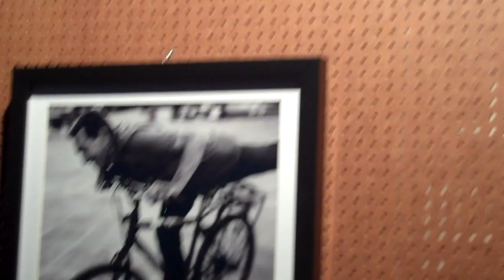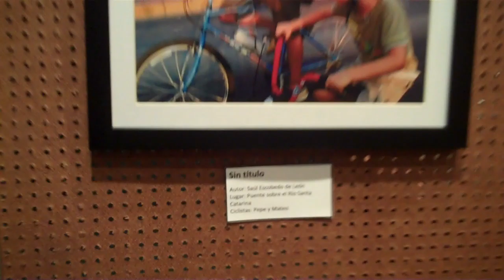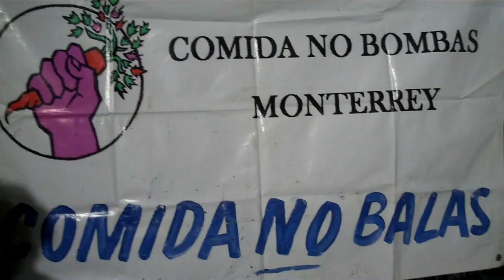Organiza Changos a la Calle 'Encuentro de Ciclistas Urbanos' en Monterrey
El 1° de octubre la Plaza Zaragoza, ubicada en el Centro de la capital neolonesa, se llenó de diversas actividades que fueron parte del Encuentro de Ciclistas Urbanos. Una exposición fotográfica; la presentación oficial del documental "XX-XXI Monterrey Ciclista"; rifa de bicicletas y kits de ciclismo; reconocimientos a ciclistas representativos de la ciudad; venta de accesorios y refacciones; talleres de cultura vial y de reparación de bicicletas, fueron algunas actividades de este encuentro bicicletero que organizó el colectivo Changos a la Calle y en en el que también estuvieron presentes otras organizaciones, como Comida No Bombas y Pueblo Bicicletero.